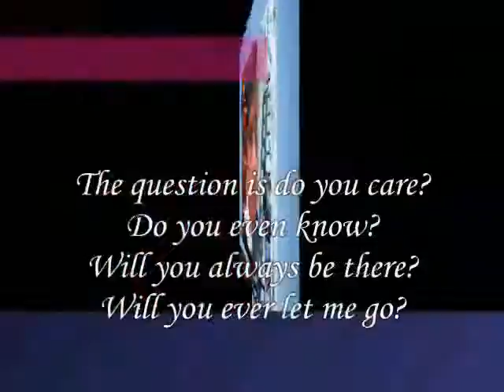The Question ,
do.
do so
Money is an excellent servant, but the host
very bad.